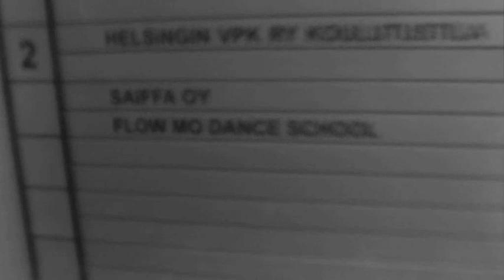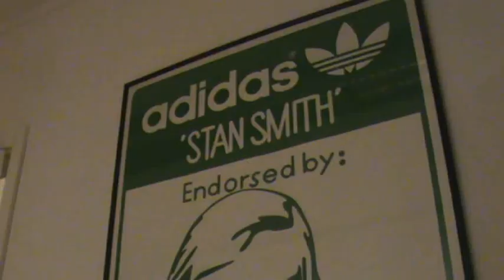Friday Night Breaking @ Saiffa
Saiffa / Flow Mo Dance School proudly presents!

SAIFFA FOOTWORK CHAMPIONSHIPS

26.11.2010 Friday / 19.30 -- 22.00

1 vs 1 Footwork battle

Judges:

ATA (Ghost Crew)

Focus (Flow Mo)

Wartecs (Flow Mo)

Djs:

Mercy One

Rome One